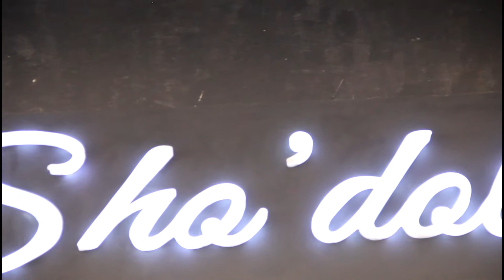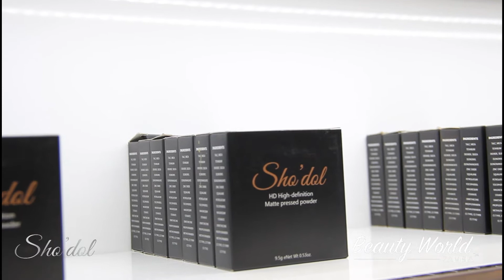Beauty World Zambia - Shodol Prize Competition